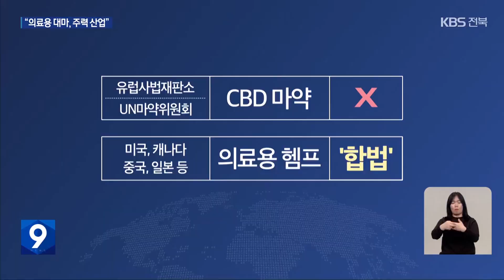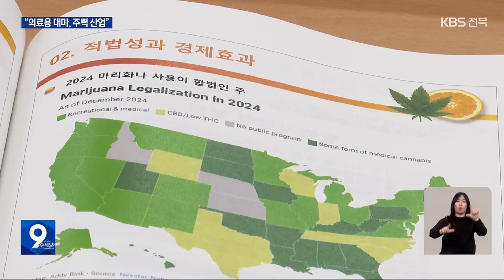‘대마’를 전북 주력 산업으로…“‘연구 인력·기반’ 최적지” / KBS 2024.10.18.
[앵커]

 우리나라는 '대마'를 마약류로 지정해 이를 원료로 한 제품의 생산을 법으로 엄격히 금지하고 있는데요.

 하지만 최근 환각 성분이 없는 대마, 즉 헴프를 의료용으로 사용하려는 움직임이 전 세계적으로 일고 있습니다.

 전북도 역시 차세대 주력 산업으로 키우는 방안을 추진하고 있는데요.

 먼저 그 가능성을 서승신 기자가 취재했습니다.

 [리포트]

 마약류 가운데 하나인 대마, 이 대마는 환각 성분이 있는 마리화나와 그것이 없는 헴프로 나뉩니다.

 헴프에는 칸나비디올, 'CBD'라는 물질이 다량으로 들어 있는데, 최근 연구 결과 통증 완화와 염증 감소, 뇌신경 치료에 효과가 있는 것으로 드러나고 있습니다.

 지난 2020년 유럽사법재판소와 UN마약위원회가 CBD를 마약에서 제외하고, 미국과 캐나다, 중국, 일본 등이 의료용 햄프를 합법화한 이윱니다.

 전북도와 전북대가  드넓은 새만금을 기반으로 헴프를 지역 주력산업으로 키우는 방안을 추진하고 있습니다.

 [오택림/전북도 첨단미래산업국장 : "약을 만든다고 치면 원료가 계속, 지속적으로 사용돼야 하기 때문에, (대량 생산이 가능한) 새만금이 최적지가 아닌가 저희는 생각하고 있습니다."]

 특히, 농촌진흥청 등 국가 기관과 3개 대학의 약대와 의대, 한의대.

 국내 최고 수준의 임상시험센터와 약품 제조 시설 등이 있어 산업화에 최상의 입지라고 강조합니다.

 [채한정/전북대 약대 약리학 교수 : "농진청 같은 기관이 있으면서 출연연 3곳이 있으면서, 의·약대가 모여 있으면서, 임상이 발전해 있고, 공장이 준비돼 있고…."]

 최근 미국 등에서 헴프를 재배하거나 연구 중인 전문가들을 초청해, 국제적인 동향도 파악하고 있습니다.

 [안재경/미국 LA 식품업체 대표 : "바이오산업 과학자들, 화학자들, 그다음에 약리학, 병리학자들이 그것(효능)을 증명한 거죠. 그래서 (미국)이 가장 앞서 나가는 거죠."]

 전 세계 시장 규모가 지난해 126억 달러에서,  8년 뒤 404억 달러에 이를 것으로 전망되는 '헴프'.

 전북의 차세대 주력산업이 될지 관심이 쏠리고 있습니다.

 KBS 뉴스 서승신 입니다.

 촬영기자:이주노